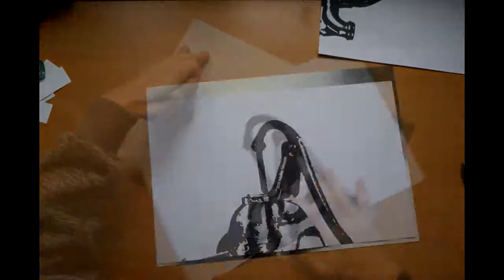Pump of life ♥ - Spray Paint Art / Stencil Art